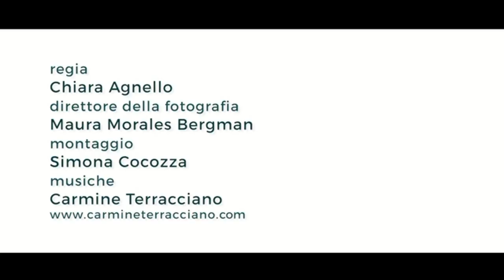Il 17 Aprile vota "SI" te lo suggerisce anche il caro Massimo Troisi.